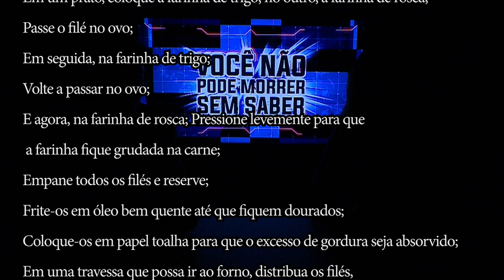Programa SBT & Você - Você não pode morrer sem saber #11